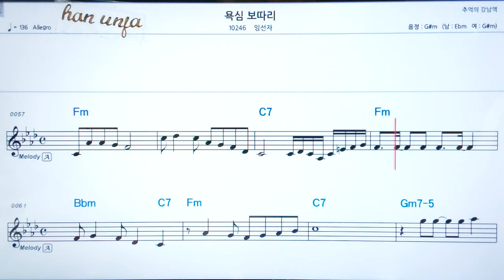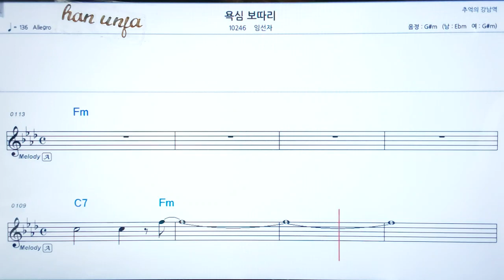💖 욕심 보짜리/인선자 👍코드,악보, 코드 ,Karaoke*카라오케 반주